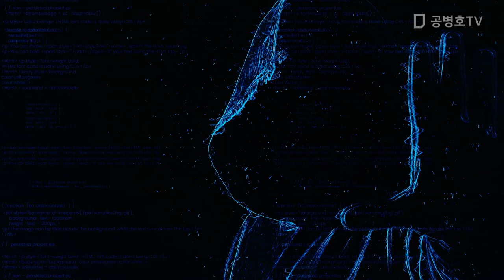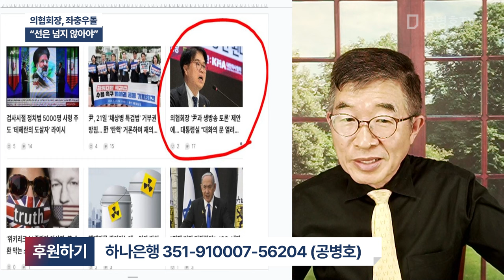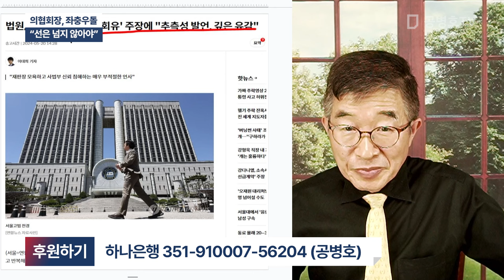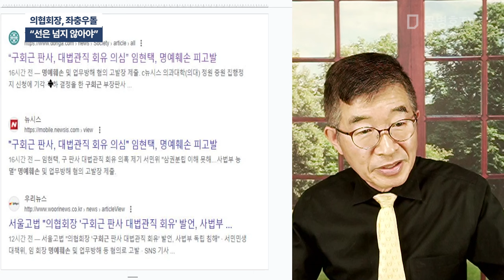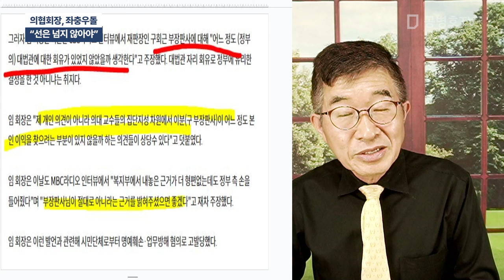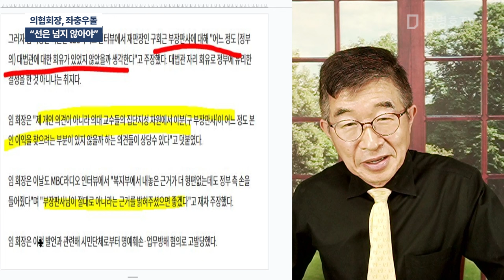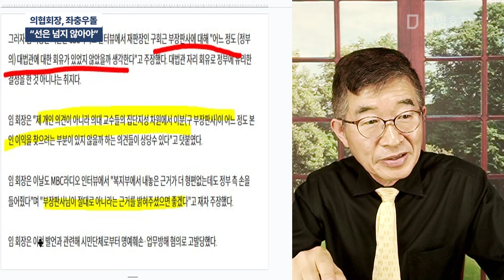의협회장, 좌충우돌 / "선은 넘지 않아야" [공병호TV]